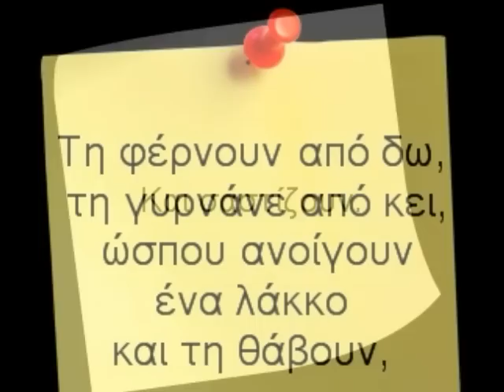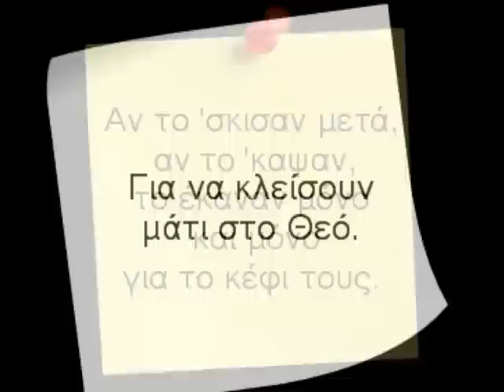Αλκυόνη Παπαδάκη Σαν χειμωνιάτικη λιακάδα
Από το βιβλίο «Σαν χειμωνιάτικη λιακάδα»
Αλκυόνη Παπαδάκη
Γεννήθηκα στο Νιο Χωριό, πολύ κοντά στα Χανιά. Ο πατέρας μου ήταν δάσκαλος. Η μάνα μου, ονειροπόλα... Όσο ήμουνα παιδί, η οικογένειά μου περνούσε δύσκολες έως τραγικές καταστάσεις. Έτσι, αναγκάστηκα να ψάχνω από τότε τα μονοπάτια της φυγής. Εκείνη την εποχή μιλούσα με τα δέντρα, τις κάργιες που φώλιαζαν στα κυπαρίσσια του κήπου μας, τους θάμνους και τις πέτρες. Μου άρεσε, ακόμη, να φέρνω στο μυαλό μου διάφορες λέξεις και ν` ανακαλύπτω το χρώμα και τη μυρουδιά τους.
Τελείωσα τη Γαλλική Σχολή κι ύστερα ήρθα στην Αθήνα με τ` όνειρο ν` αλλάξω τον κόσμο. Άρχισα τις επαναστάσεις και τις ανατροπές και το μόνο που κατάφερα ήταν να σπάω συνεχώς τα μούτρα μου. Ευτυχώς που όλα έγιναν έτσι ακριβώς όπως έγιναν. Χαλάλι. Είδα, έμαθα κι ένιωσα τόσα πολλά!
Όταν κατάλαβα πως δεν μπορούσα ν` αλλάξω τον κόσμο, είπα: εντάξει, θ` αλλάξω τον εαυτό μου. Πολύ το διασκέδασα που την πάτησα κι εκεί. Τελικά σκέφτομαι, προς το παρόν δηλαδή γιατί πάντα το ψάχνω, πως επανάσταση είναι να `χεις τα μάτια της ψυχής σου ανοιχτά• να επιμένεις, ν` αγαπάς τη ζωή και να φροντίζεις να μην τη μολύνεις με το πέρασμά σου.
Όσο για το γράψιμο, έγραφα από παιδί. Το πρώτο μου γραφτό ήταν ένα ραβασάκι στο Θεό. Η αλήθεια είναι πως, όταν μεγάλωσα αρκετά, έκανα φιλότιμες προσπάθειες να μην μπλεχτώ στα γρανάζια της λογοτεχνίας. Φοβόμουνα μήπως κάποια μέρα αυτή η ιστορία με καπελώσει. Μάταιος κόπος! Φαίνεται πως μερικοί γεννιούνται με τούτη την περίεργη διαστροφή στο κεφαλάκι τους. Τουλάχιστον με παρηγορεί το γεγονός, πως το καπέλο μου δε μου `κρυψε ποτέ τα μάτια και τ` αφτιά μου.